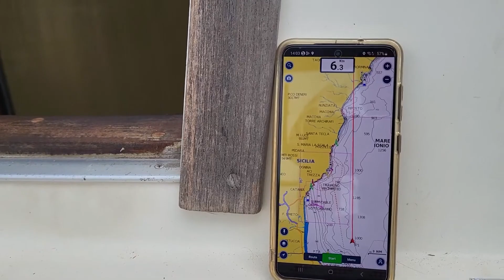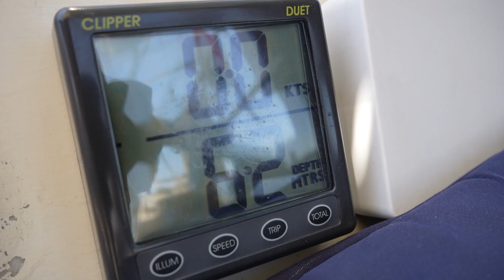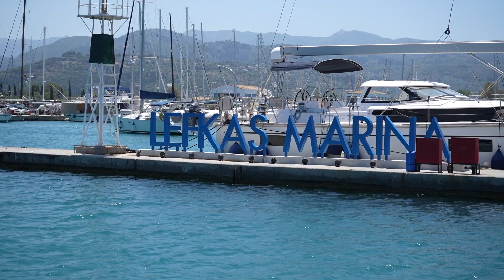Doplachtili jsme do Řecka!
Naše první plachtění nebylo úplně jednoduchý a na natáčení jsem neměla ani pomyšlení. Vždycky jsem se snažila o to, abych to přežila. :D Bylo mi prakticky pořád špatně. Až po nějaké době si mozek a tělo zvyklo a já konečně mohla alespoň něco natočit. :)

V průběhu natáčení se mi bohužel rozbila SD karta a polovina záběrů se mi ztratila, takže ke konci jsem alespoň sdílela zachráněný záběry a náhledy videí. :)